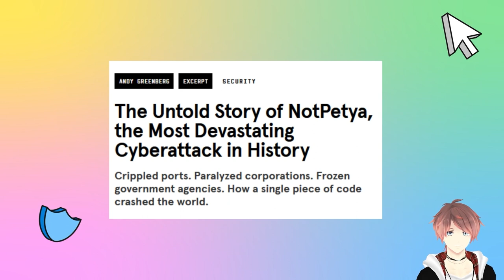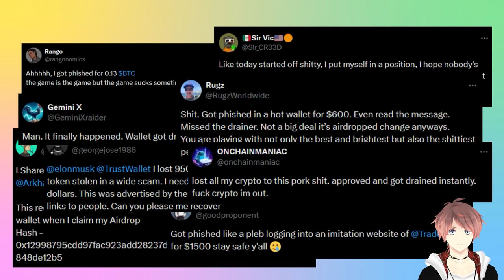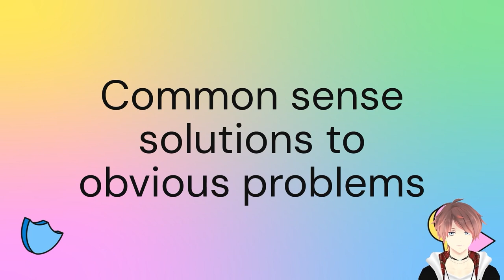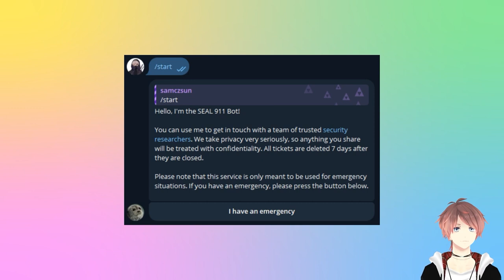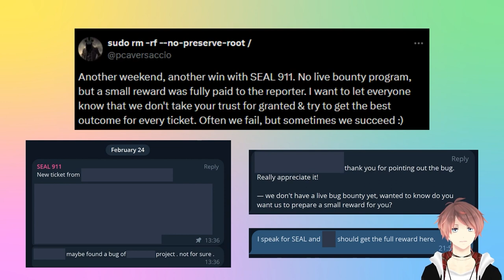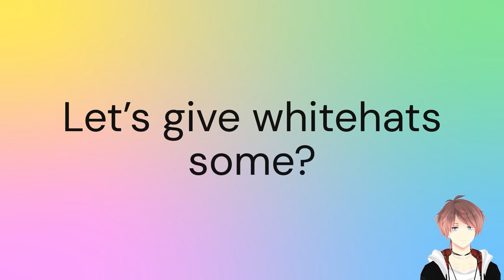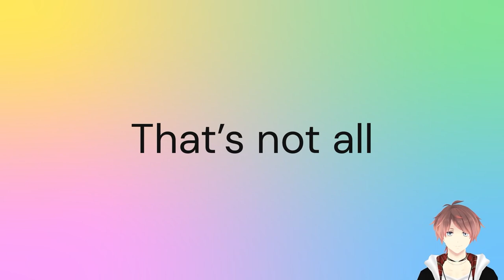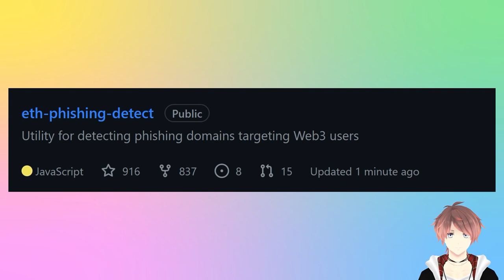The Problem We Are Trying to Solve with Samczsun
Watch Samczsun, Research Partner and Head of Security at Paradigm, as he discusses in detail the Security Alliance project, Seal-911, Seal Wargames, and the Whitehat Safe Harbor Agreement and the security challenges they’re tackling.